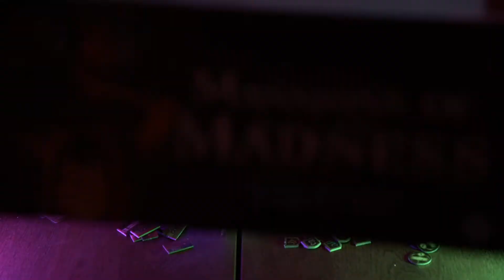Teaser Trailer | Gamelords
We review games, we play games, we drink drinks.